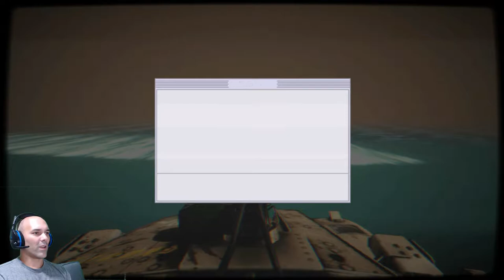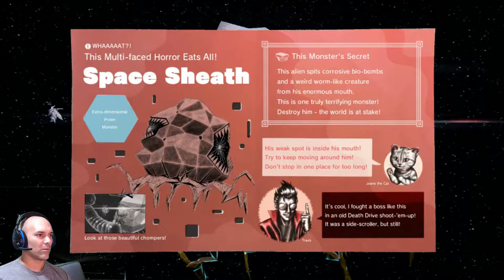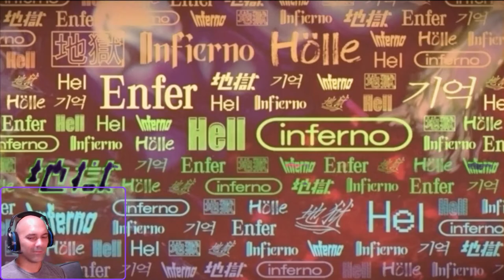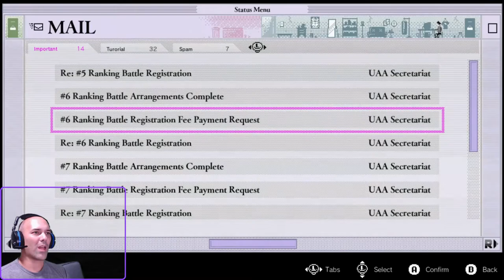No More Heroes III Playthrough Part 6: Velvet Chair Girl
Had some issues with the green screen conflicting with the gameplay - apologies in advance.

00:00 start
44:37 Boss Fight